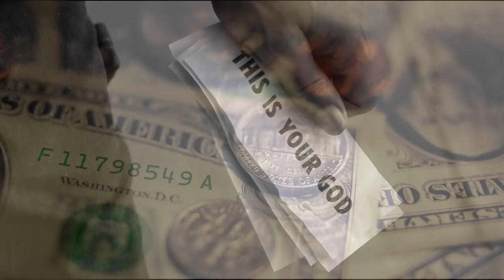Родина - Сергей Трофимов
Слайдшоу, посвящённое 70-летию победы в Великой Отечественной Войне.
Спасибо Сергею Трофимову за патриотическую песню, спасибо фотосообществу за трогательные фотографии, спасибо Яндексу за поиск (уффф, тяжело найти стоящие и нужные фотографии)...
Спасибо моему деду за Победу!!!